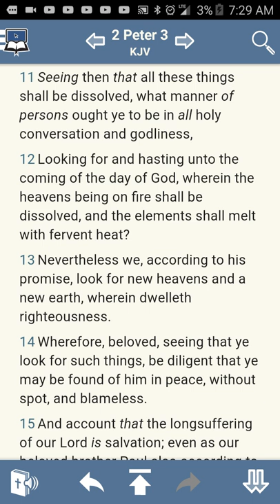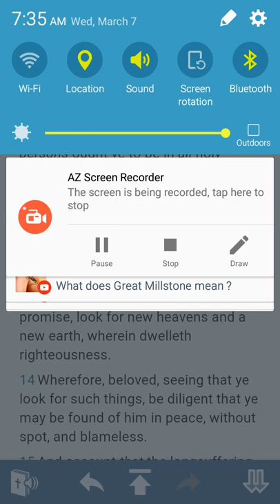Be ye consistant in well doing